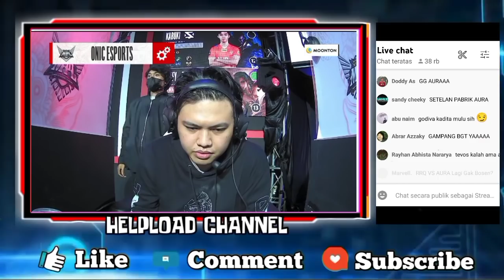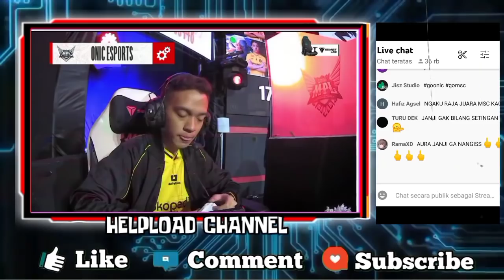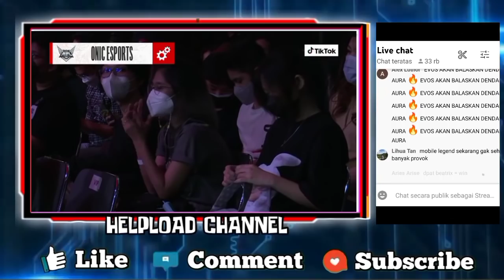Gebi Dan Wann Terciduk Di Arena Mpl - Caster Cengin Gebiwan Pegangan Tangan | MPL S9 ONIC VS AURA